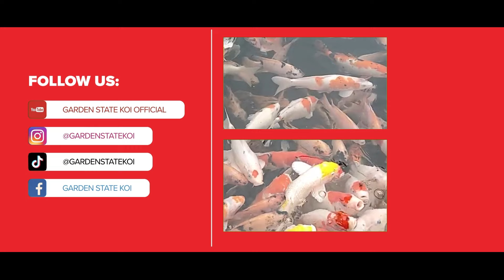Welcome to Garden State Koi | Channel Trailer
Welcome to the official Garden State Koi YouTube Channel, home of a team of water feature experts who are dedicated to helping YOU achieve your backyard paradise dreams! Here you can find vlogs from installation manager Tim Dille and the rest of the crew as they travel all over the tri-state area and beyond building spectacular ponds, waterfalls, and fountainscapes.  We also have a team of skilled professionals in our maintenance division ready to pass their tips & tricks on to you, to help you keep your water feature the best it can possibly be. You'll also hear from our retail division, with critical information on the latest products and technology in the water feature world.